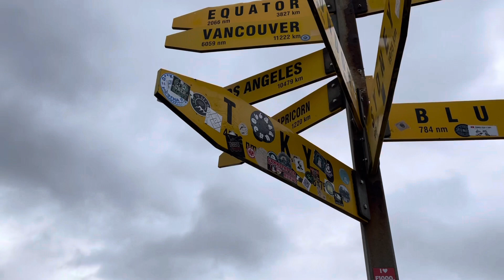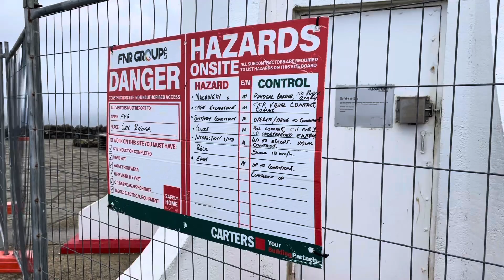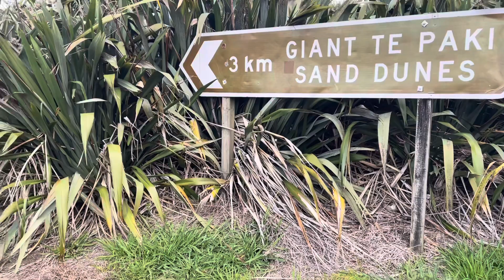Te Araroa Day 1 | 0-20kms | Cape Reinga to Te Paki stream/beach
Cape Reinga to Te Paki Stream, too windy to camp so continued to the beach and camped in the dunes